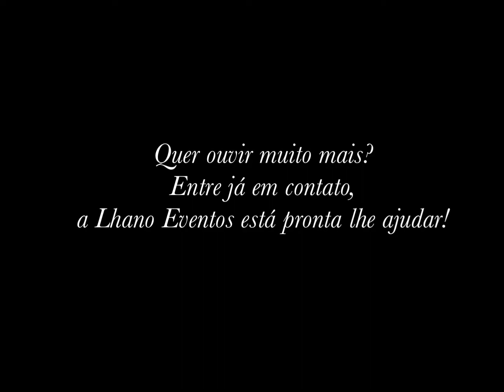Violino e Violão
Lhano Eventos
“Cada Detalhe Com Um Toque de Amor”

Solicite orçamentos